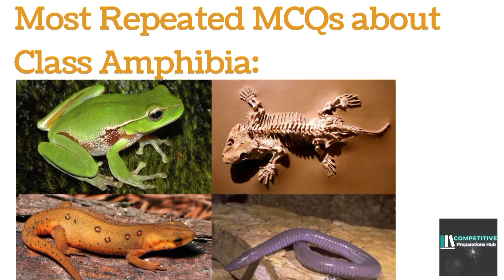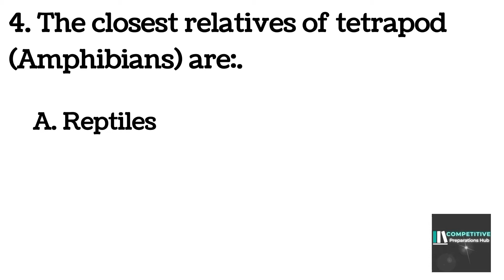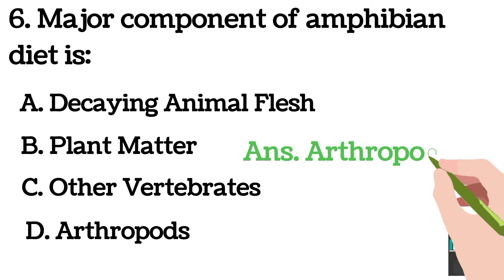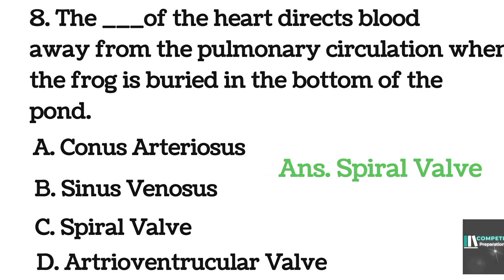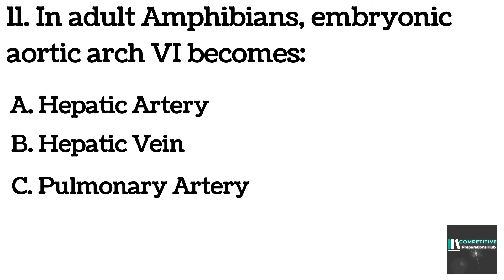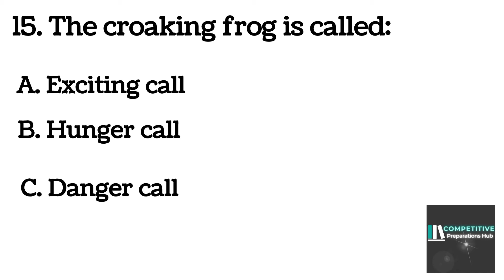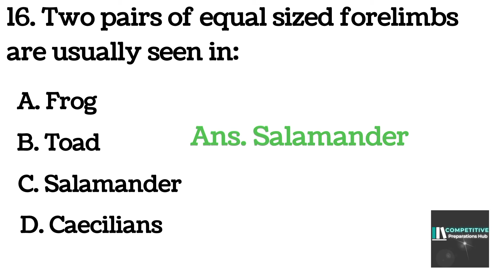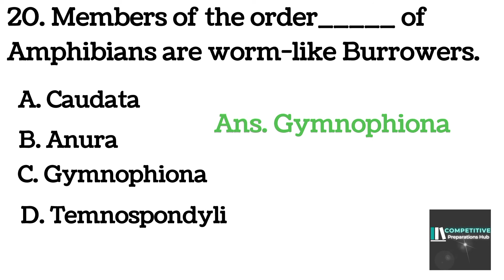Class Amphibia Most Repeated MCQs|Amphibians-First tetrapod Animals|Lecturer Zoology Preparation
MCQS about amphibians. Amphibians. Kingdom Animalia